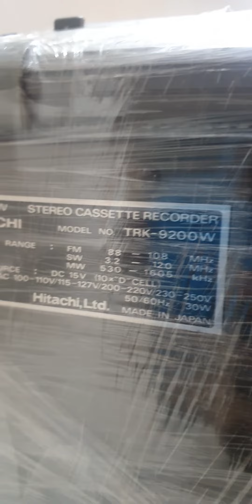HITACHI METAL PORTABLE STEREO CASSETTE RECORDER IN MINT CONDITION 💯💯